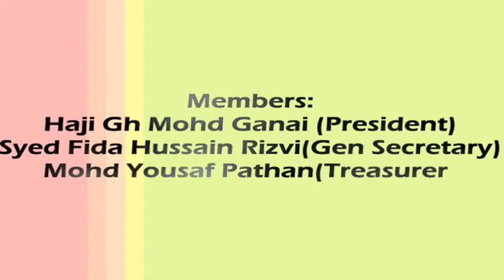Majalis No- 5 Ashra-e-Chehlum 2017|Maulana Kumail Azmi| only on Hussaini Voices India